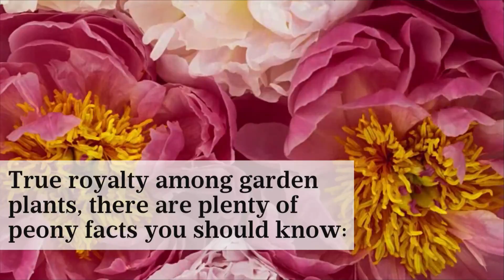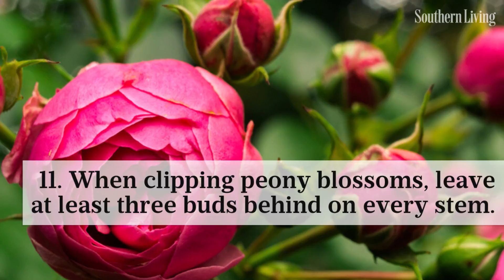12 Surprising Facts All Peony Enthusiasts Should Know | Southern Living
What you don’t know about this bouquet blossom might surprise you.